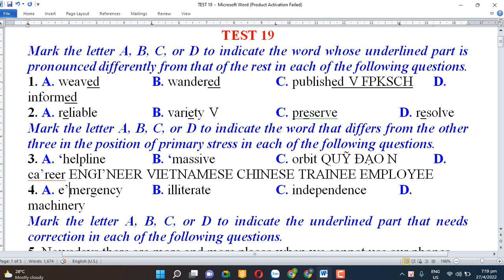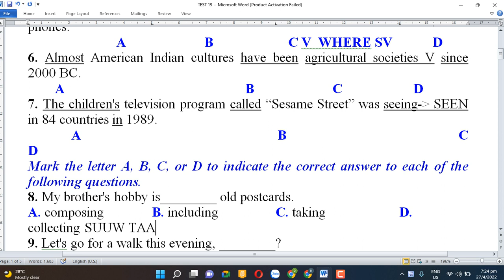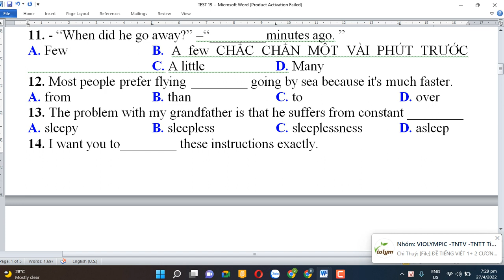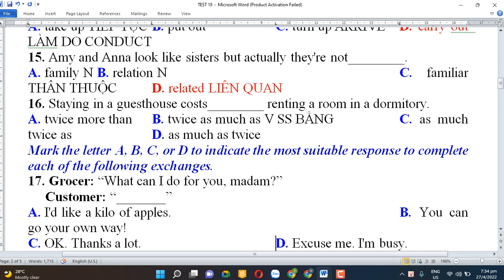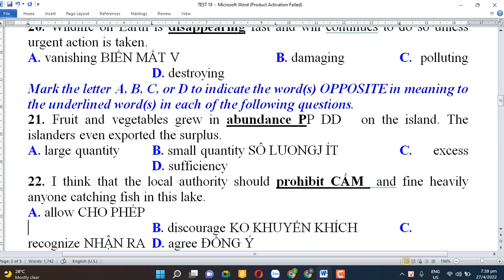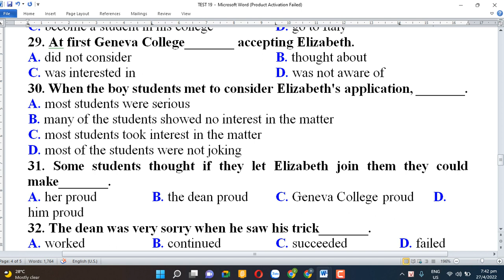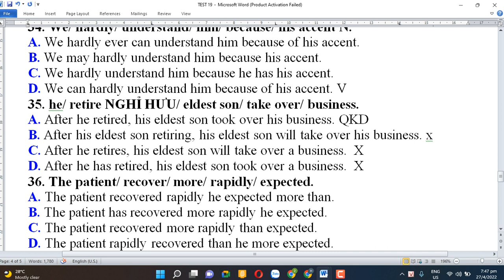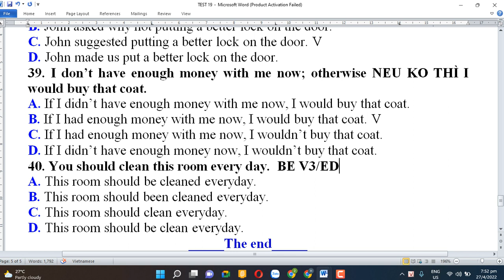CHỮA ĐỀ 19 ÔN THI VÀO 10 VH T CẦN CỐ GANG MS D Rec 04 27 22 6